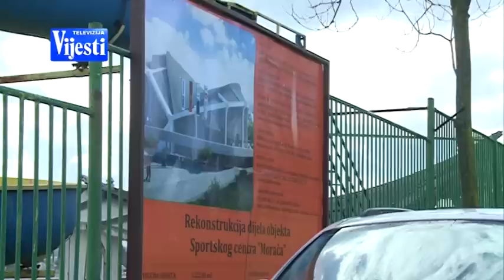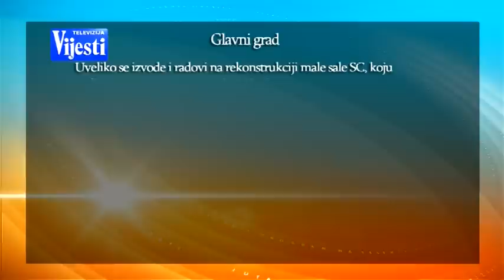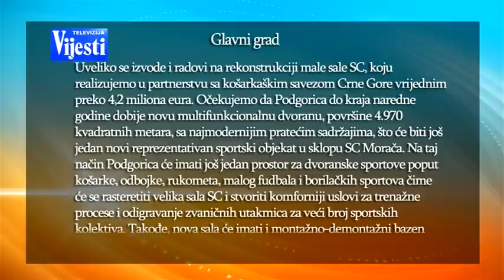SC Moraca BOJE JUTRA